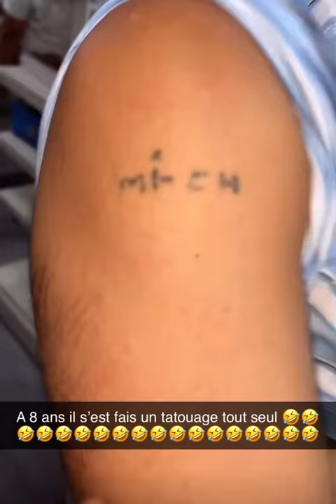NasDas Transformation Des Jumeaux En Cours